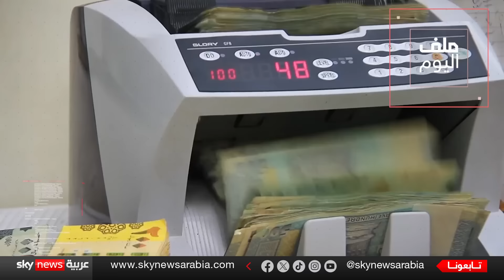هل تقف ميليشا الحوثي على أعتاب زمن المجاعة المالية؟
ما يحدث حاليا في اليمن هي قرارات حكومية تمضي في طريق شرعنة العمليات المالية التي تتم في مناطق سيطرة الحوثيين وإدخالها في النظام المصرفي الرسمي للدولة اليمنية وأن تصبح تحت نظر الحكومة الشرعية... وأن تتفهم الحكومة مسارات الأموال الواردة والصادرة من تلك المناطق، وذلك من أجل قطع الطريق على عمليات تهريب الأموال ..أو تزويرها أو استخدامها في أنشطة مشبوهة..فما هي تفاصيل عملية تجفيف منابع تمويل ميليشيا الحوثي في اليمن؟.